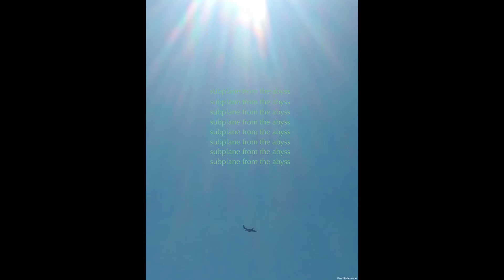plaastma instrumental beat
This is a beat I made. u can listen to it or use it if you make money off it, your not cool unless you pay me lol. Please credit me for my work if you cant do that don't use it. thanks for listening and reading.